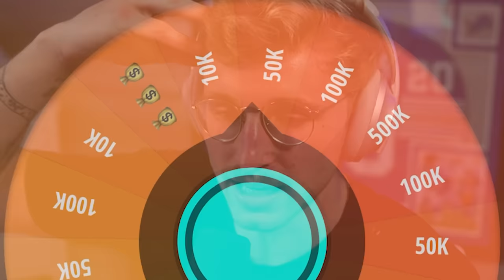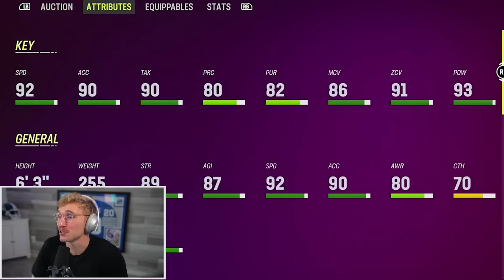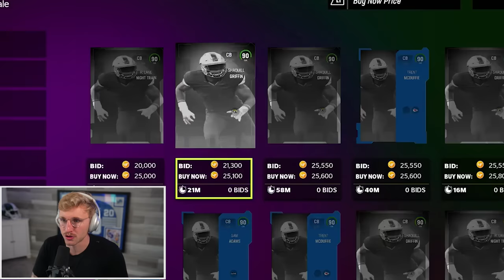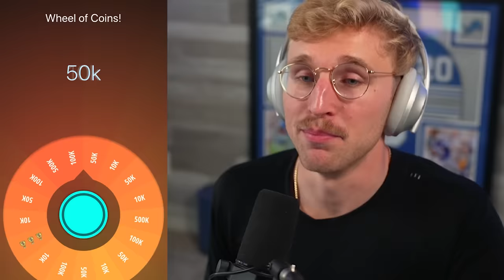I Built a Team with the Wheel of Coins!